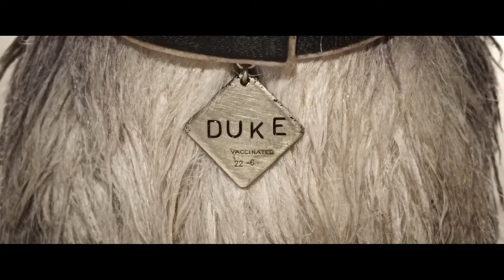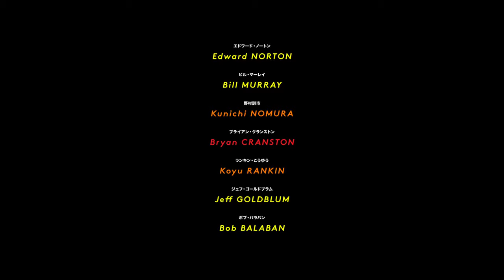Isle of dogs official trailer